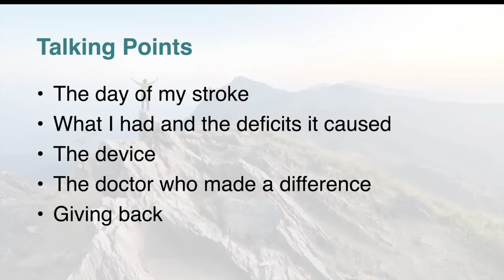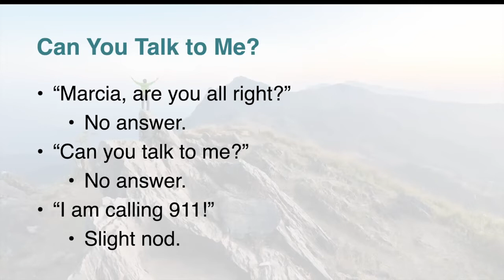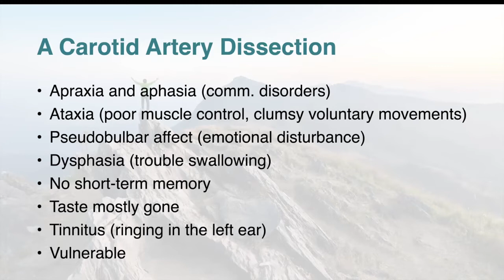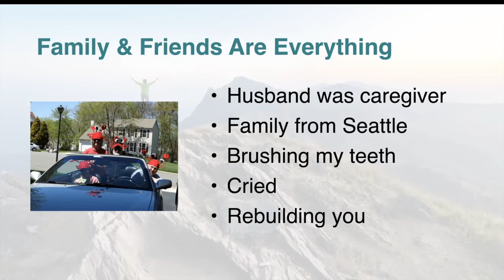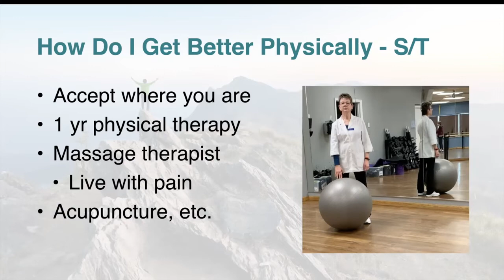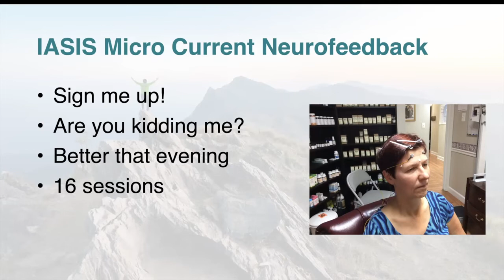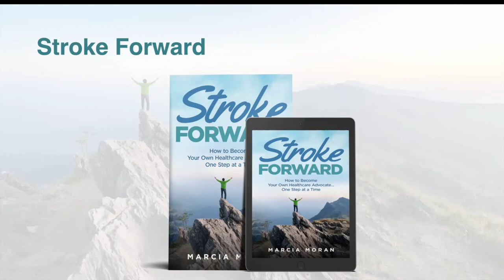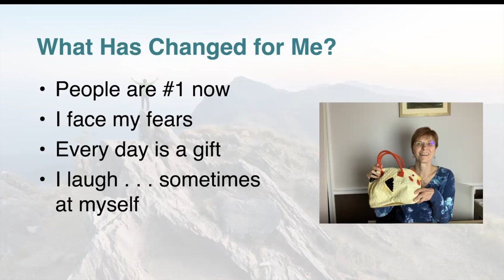What Does an IASIS Micro Current Neurofeedback Device Do?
Imagine that there was a device that could give a broad brush stroke to a brain injury survivor that would make the brain reorganize itself and release itself from frozen, stuck patterns. There is a device, and it is called IASIS Micro Current Neurofeedback. And it helps more than people who have brain injuries . . .